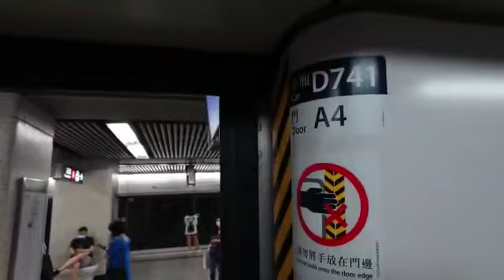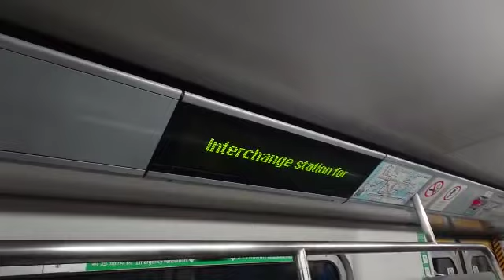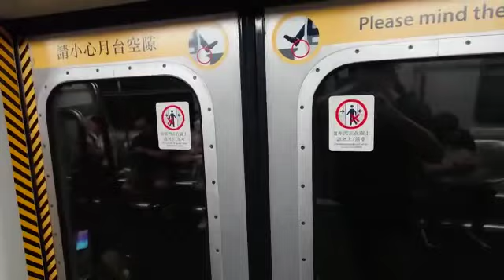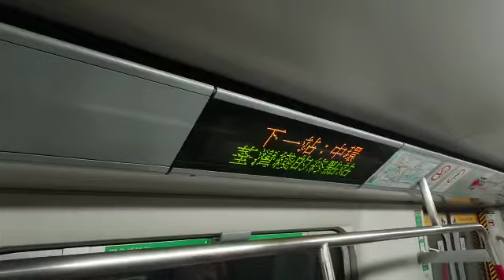港鐵荃灣綫M-train（A287／A266）（D741）油麻地 → 中環（終點站）（行車片段）